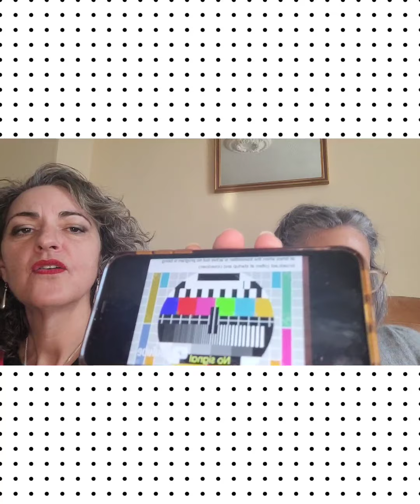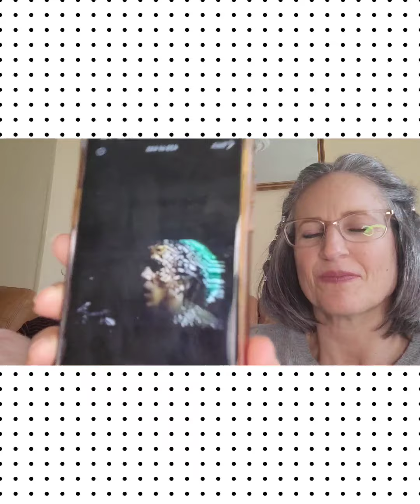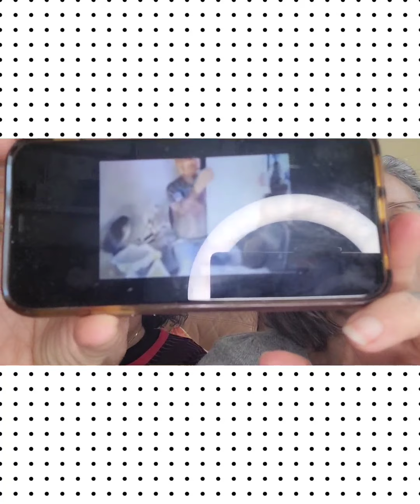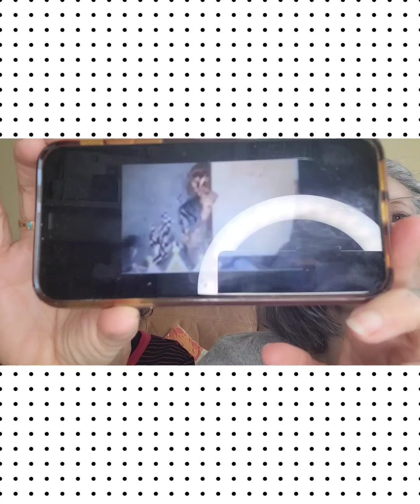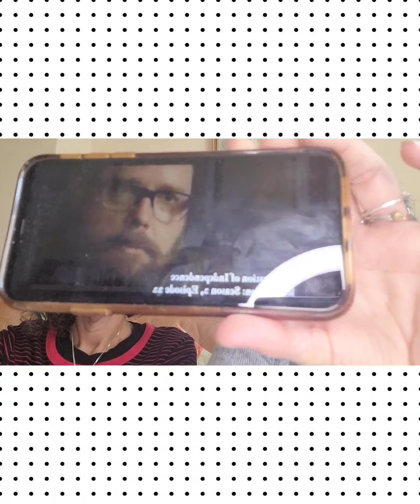#55 CLOWNING AROUND? 16/12/22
Today Tash and I talk about Clowns and their symbolism and archetype. Where did they originate from? What do they allude to and why?
Having watched some vids on the subject (link below), there is far more to the Clown concept and it’s all rather dark and sinister.